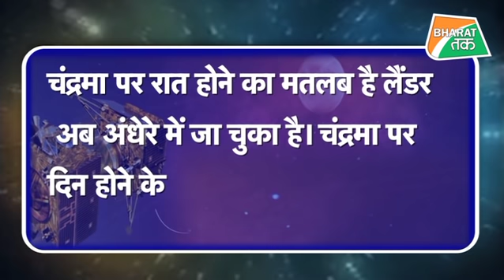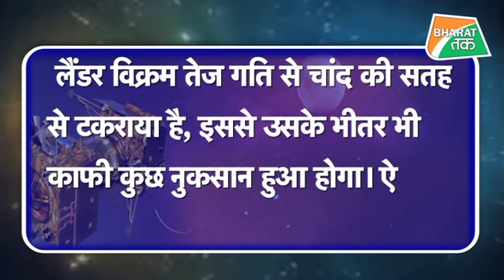लैंडर विक्रम से हो सकता है संपर्क, दिन निकलने का इंतजार !